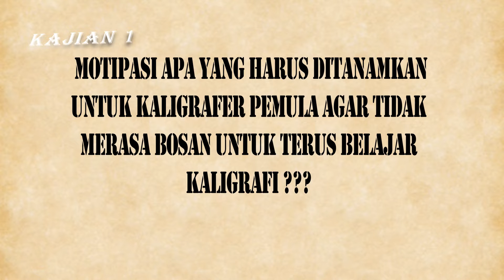ohh !!! ternyata BEGINI cara menghilangkan rasa bosan dalam BELAJAR KALIGRAFI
berikut penjelasan lengkap mengenai perrmasalahan yang sering dihadapi oleh para kaligrafer PEMULA yaitu RASA JENUH / BOSAN / GALAU dsb.  beliau menjelaskan beberapa tips agar kita bisa melawan permasalahan tsb. dan terus istiqomah dalam belajar kaligrafi ,
SALAM SATU PENA